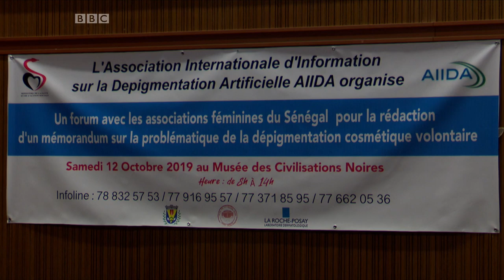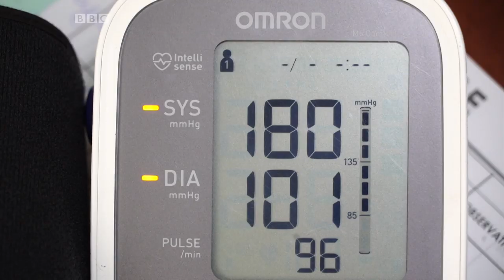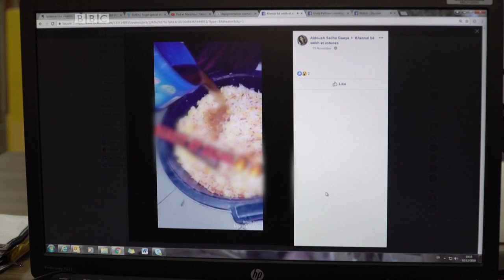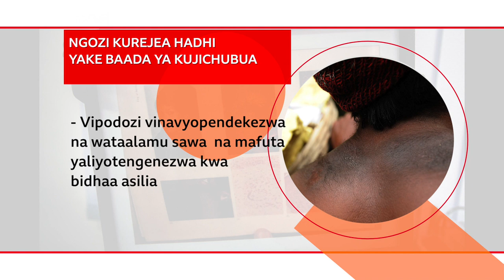Je baada ya kujichubua waweza rudisha rangi yako ya asili?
Mtindo wa kujichubua ni maarufu sana miongoni mwa wanawake wengi Afrika. Huko Senegal Aminata Ndiaye amejichubua kwa miaka mingi na sasa ananuia kurejesha rangi yake asilia. Tuandamana na safari hii yake ya kufahamu  ikiwa atapata suluhu. Pia kujichubua kuna athari zipi kwa maisha na afya?